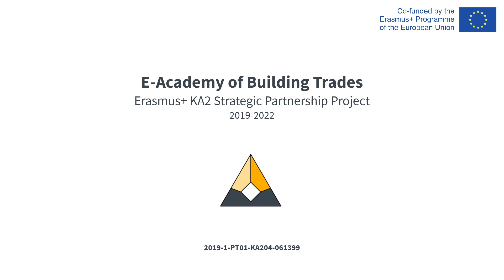Part 6 - Masonry of Earth Blocks - 2/2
ADOBE & EARTH WALLS